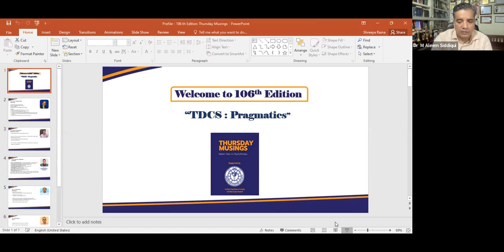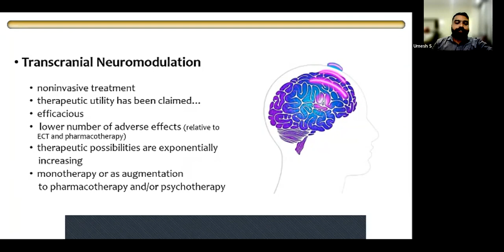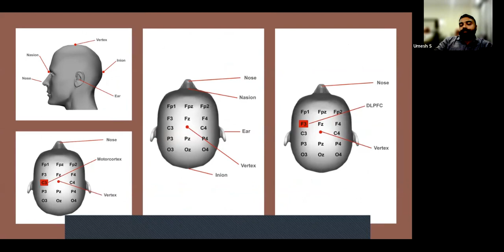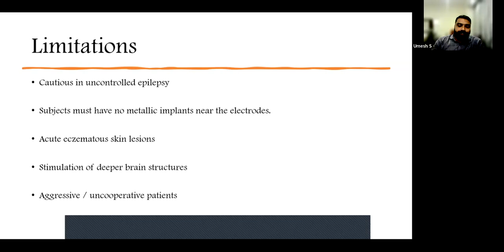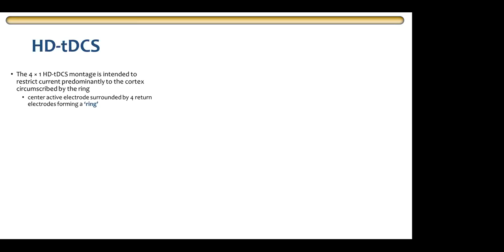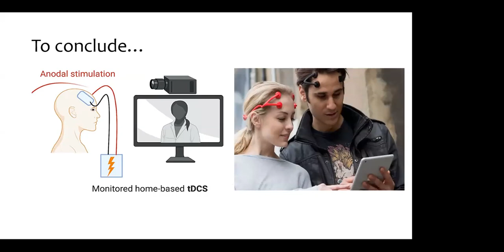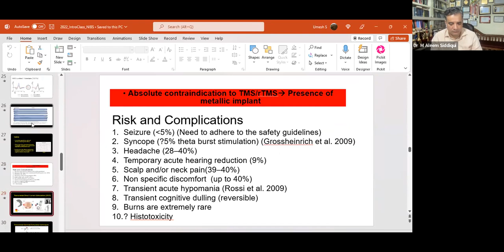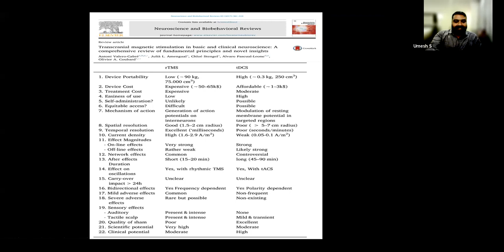Episode 106 : TDCS - Pragmatics